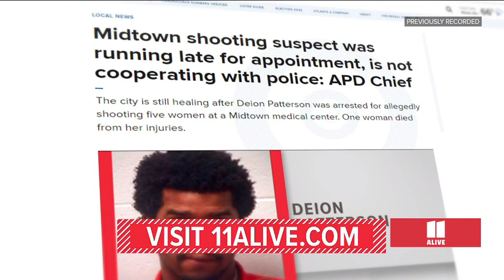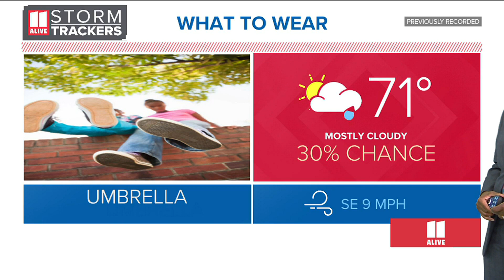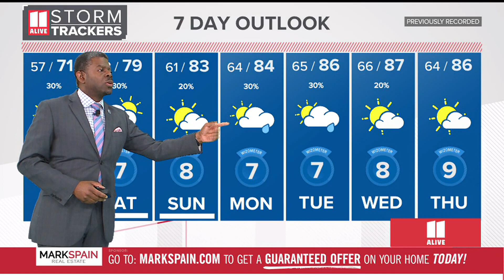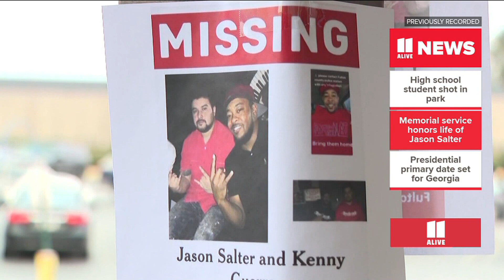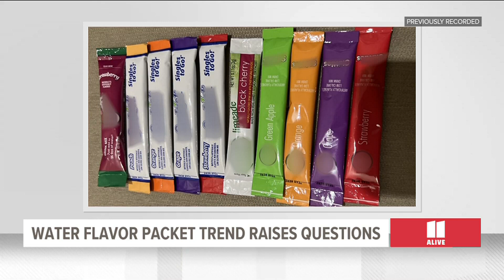Atlanta news for Friday, May 5 | Day of reflection on Midtown shooting